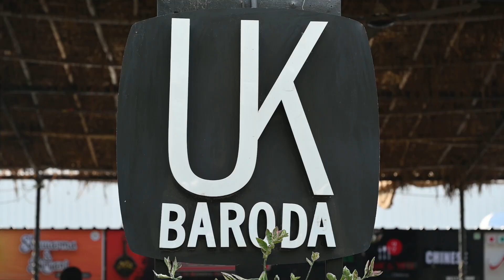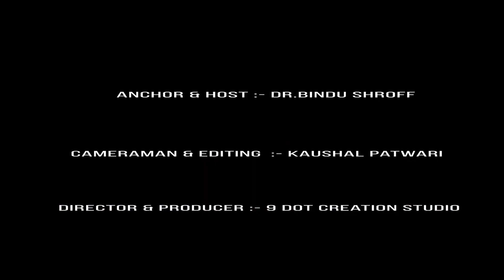Kid's Special Biscuit Dabeli Recipe | Cooking Ka Punch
All Episodes of DR.BINDU'S COOKING SHOW

ANCHOR & HOST :- Dr.Bindu Shroff
CAMERAMAN & EDITING  :- Kaushal Patwari
DIRECTOR & PRODUCER:- 9 dot creation studio
Digital Marketing & Website Developer : Rutvik Patel